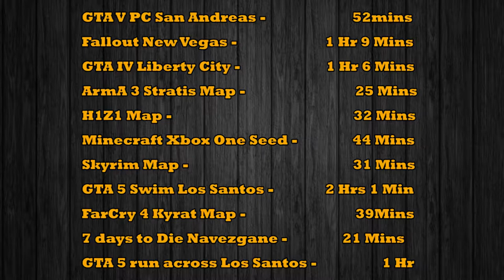Fallout 4 Gameplay ● 7 Days to Die a timelapse walk across Navezgane map by TheyCallMeConor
Fallout 4 gameplay with across the Map 12 - 7 Days to Die a timelapse walk across Navezgane map by TheyCallMeConor